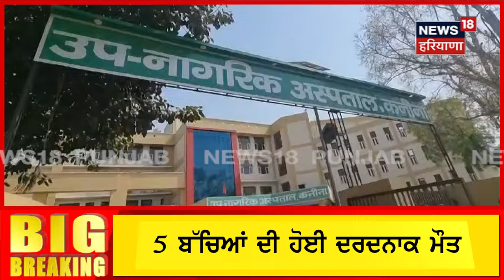Mahendragarh Accident News | ਸਕੂਲ ਬੱਸ ਹਾਦਸੇ ’ਚ ਵੱਡਾ ਅਪਡੇਟ ,ਦੇਖੋ ਕਿਵੇਂ ਵਾਪਰਿਆ ਹਾਦਸਾ | N18V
News18 ਪੰਜਾਬ/हरियाणा/हिमाचल एक क्षेत्रीय न्यूज़ चैनल है जिसपर ਪੰਜਾਬ, हरियाणा, हिमाचल, देश एवं विदेश की खबरें प्रकाशित की जाती हैं | समाचारों क साथ-साथ इस चैनल पर समकालीन विषयों पर वाद-विवाद एवं विशेष सीरीज भी प्रकाशित होती हैं जो की काफी रोचक एवं सूचनापूर्ण हैं |N18oc_Mahendragarh